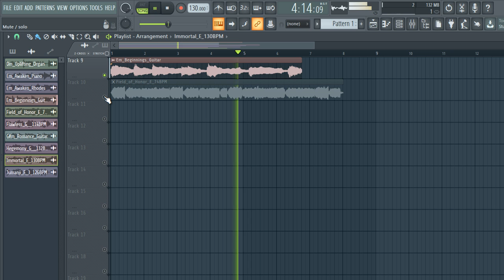[FREE] SAMPLE PACK / LOOP KIT (Melody loops) loop pack | vol.130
free sample pack hip hop
808 free sample pack
vocal free sample pack
free psytrance sample pack